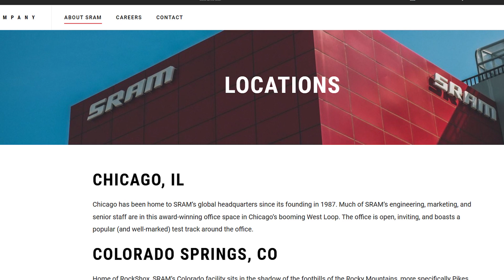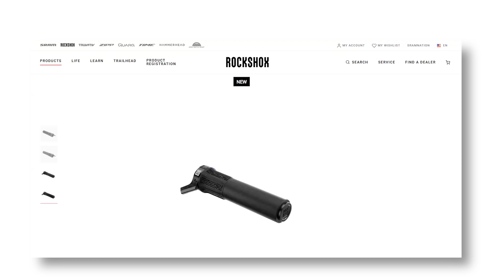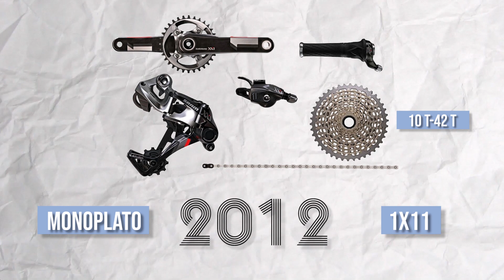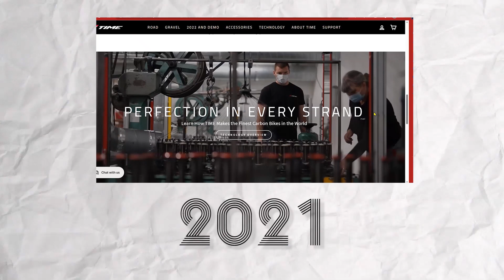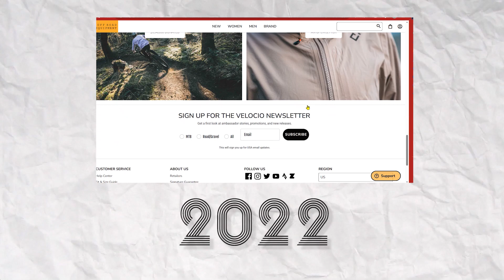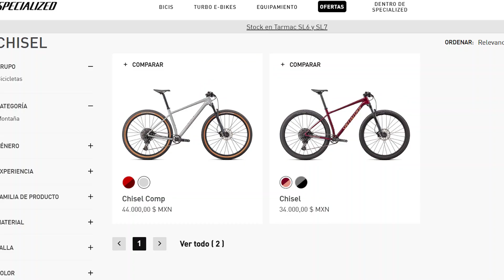SRAM😎 ¿Amo y señor del MTB?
La historia de expansion de SRAM es bastante interesante.
Ha motivado el desarrollo de tecnología e innovación.